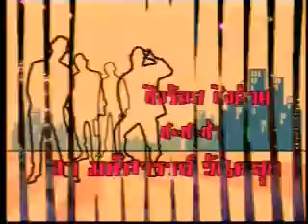ชิงร้อยชิงล้าน ชะชะช่า ฮามหัศจรรย์วันหยุด-4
ชิงร้อยชิงล้านชะชะช่า ฮามหัศจรรย์วันหยุด
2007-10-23 วันสุดท้ายปีใหม่ ออกอากาศวันที่ 31 ธันวาคม 2550
ทีมแสดง
หม่ำ จ๊กม๊ก เท่ง เถิดเทิง โหน่ง ชะชะช่า ส้มเช้ง สามช่า